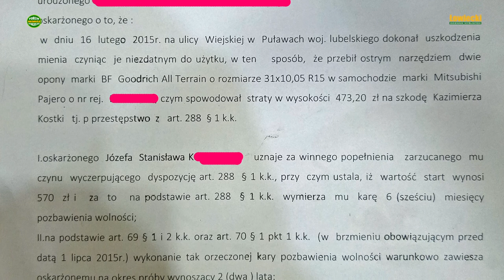Prezes dyscyplinuje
W KŁ "Knieja" w Puławach nieznany sprawca podkładał gwoździe i przebijał opony w samochodach myśliwych udających się na polowanie. Każdy wyjazd zagrożony był uszkodzeniem opon na drogach leśnych w łowisku. Szybko zorientowano się, że pokrzywdzonymi były najczęściej osoby uznawane za nieprzychylne prezesowi koła Józefowi K. Uszkadzanie opon w samochodach przeniosło się do miasta, gdzie dzięki monitoringowi ujawniono sprawcę pocięcia opon jednemu z myśliwych. Okazał się nim Józef K. były już dzisiaj prezes koła "Knieja" w Puławach. W tej relacji zamieszczamy m.in. film z monitoringu oraz ciekawe wyjaśnienia oskarżonego Józefa K. na rozprawie.